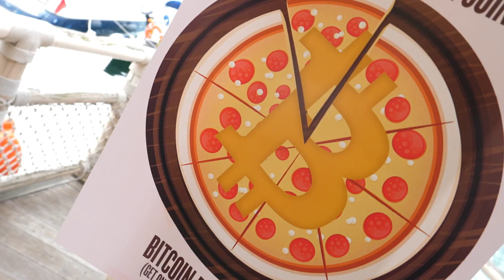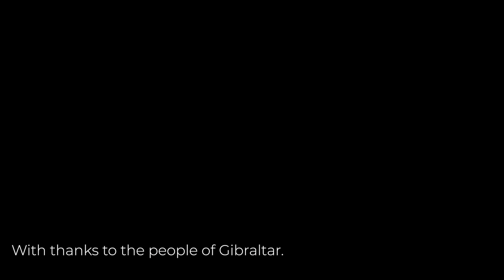The Original Coin - Bitcoin Pizza Day (Get Onboard The Blockchain) Official Video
Bitcoin Pizza Day (Get Onboard The Blockchain) is the debut single for ‘The Original Coin’ and features Sean Smith & Byron Rodriques... ‘The Original Coin’ was born out of love for all things crypto! The song was created to promote the Bitcoin and cryptocurrencies to the masses. They invite listeners to celebrate this exalted day in the crypto world. 22nd May. Bitcoin Pizza Day!